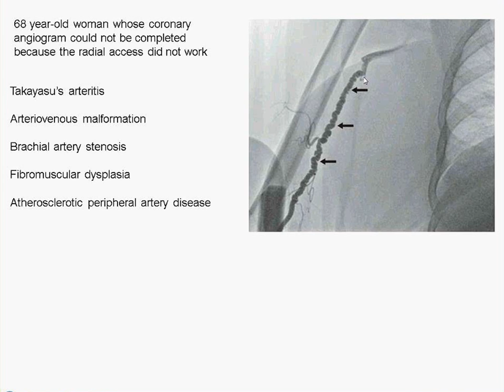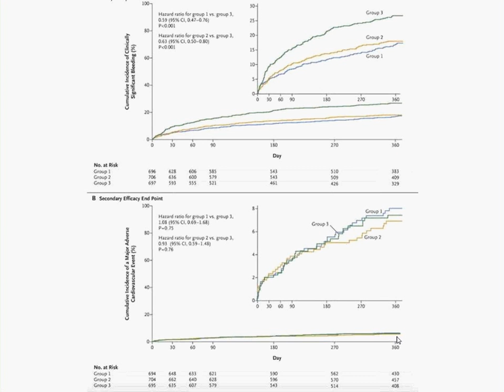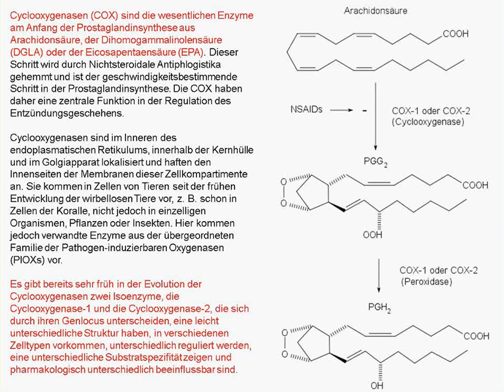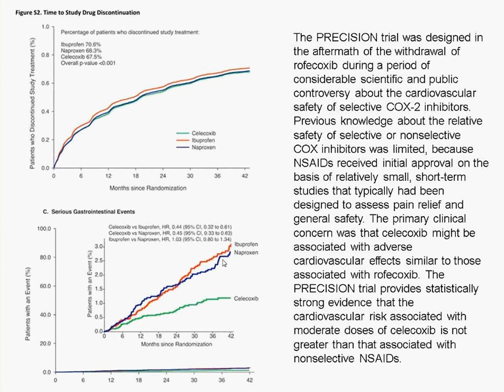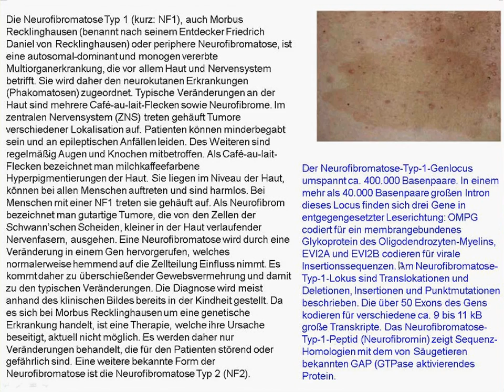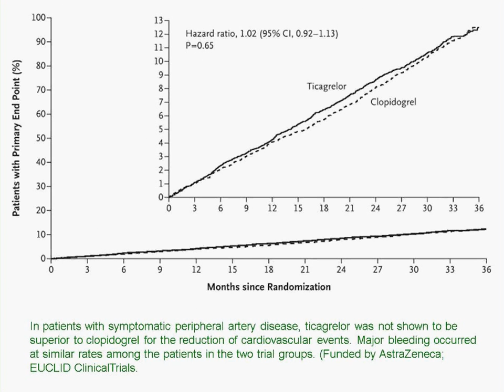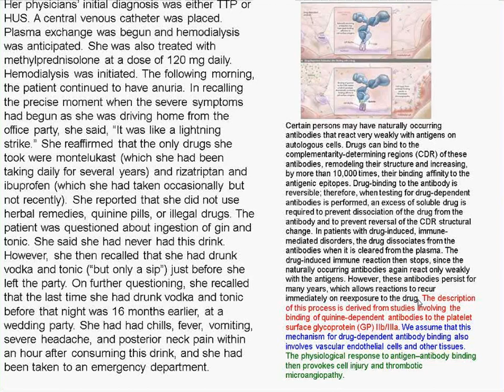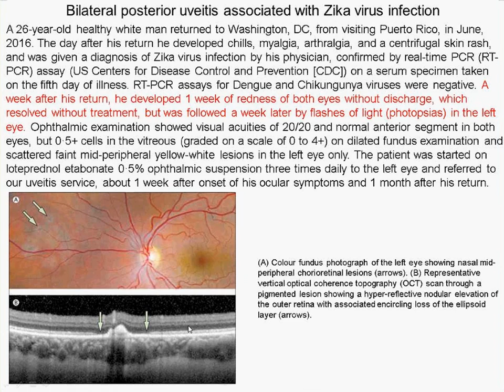Charité Clinical Journal Club by Fred Luft - 11.01.2017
The N Engl J Med image of the week shows a brachial-artery angiogram of a woman who cannot undergo coronary arteriography by the radial-artery approach. You are offered Takayasu arteritis, arteriovenous malformation, brachial artery stenosis, fibromuscular dysplasia, and atherosclerotic peripheral artery disease. The epidemiologic characteristics of children and young adults with acute kidney injury (acute renal failure) have been described in single-center and retrospective studies. Investigators conducted a multinational, prospective study involving patients admitted to pediatric intensive care units to define the incremental risk of death and complications associated with severe acute kidney injury. As we could have guessed, acute kidney injury is bad. Whole-exome sequencing can provide insight into the relationship between observed clinical phenotypes and underlying genotypes. Investigators conducted a retrospective analysis of data from a series of 7374 consecutive unrelated patients who had been referred to a clinical diagnostic laboratory for whole-exome sequencing; their goal was to determine the frequency and clinical characteristics of patients for whom more than one molecular diagnosis was reported. They found two or more molecular diagnosis in about 5% of their patients. The next investigators wanted to compare clopidogrel with ticagrelor, a potent antiplatelet agent, in patients with peripheral artery disease. Ticagrelor could not beat clopidogrel. Inclisiran (ALN-PCSsc) is a long-acting RNA interference (RNAi) therapeutic agent that inhibits the synthesis of proprotein convertase subtilisin–kexin type 9 (PCSK9), a target for the lowering of low-density lipoprotein (LDL) cholesterol.   We inspect a phase 1 trial of this RNAi therapy and find that LDL cholesterol gets knocked down by about 50% in these normal volunteers. Arrhythmogenic right ventricular cardiomyopathy (ARVC) is a heritable heart-muscle disorder that predominantly affects the right ventricle. Progressive loss of right ventricular myocardium and its replacement by fibrofatty tissue is the pathological hallmark of the disease. ARVC is one of the leading causes of arrhythmic cardiac arrest in young people and athletes. We inspect a review of this topic. We next compare and contrast the Tossy and the Rockwood classifications of shoulder separations. The patient of the week is a young woman who develops renal failure, schistocytes, and thrombocytopenia after drinking a vodka tonic. In the Lancet, we learn that over the years, blood pressures of the rich are decreasing, but not pressures of the poor. You need not feel guilty. Regorafenib is an oral multikinase inhibitor that blocks the activity of protein kinases involved in angiogenesis, oncogenesis, metastasis, and tumor immunity. The drug beat placebo in persons with liver cancer resistant to sorafenib. First-line chemotherapy for patients with cisplatin-ineligible locally advanced or metastatic urothelial carcinoma is associated with short response duration, poor survival, and high toxicity. The next Lancet study assessed atezolizumab (anti-programmed death-ligand 1 [PD-L1]) as treatment for metastatic urothelial cancer in cisplatin-ineligible patients. Atezolizumab helped, but only a little. We close with a case of Zika-virus-induced choreoretinitis.